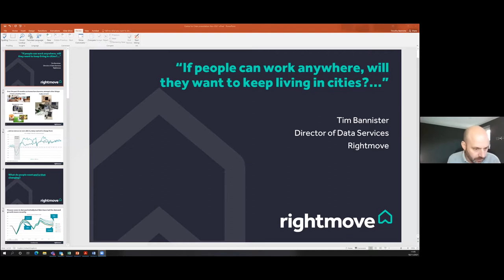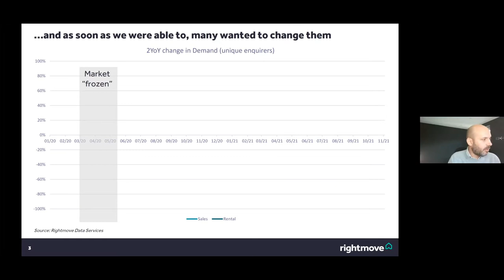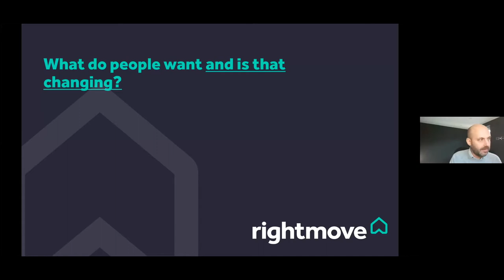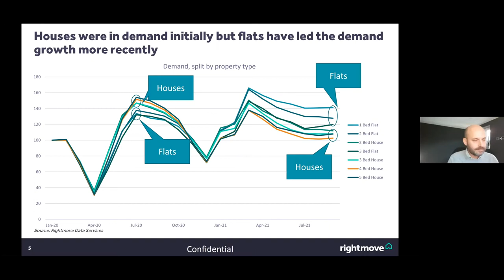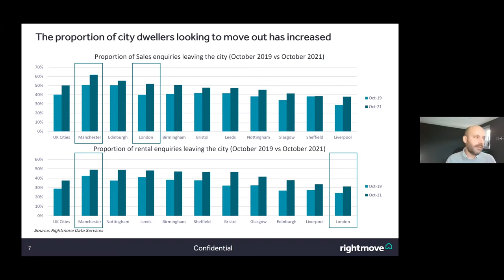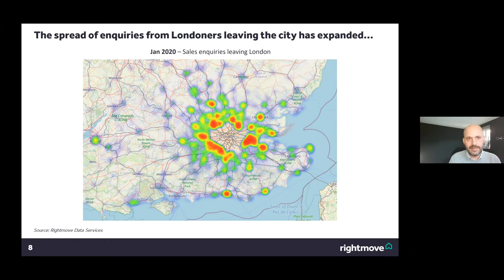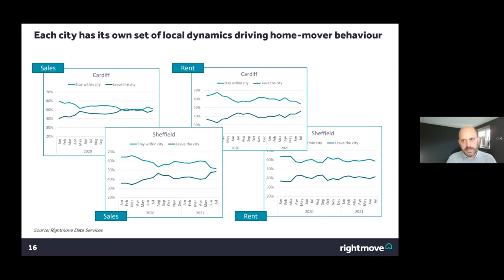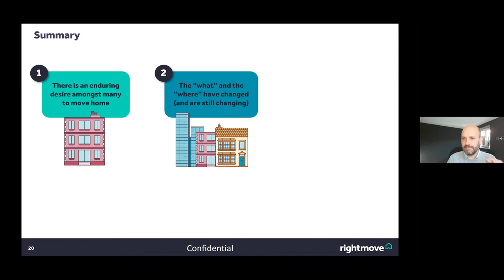If people can work anywhere, will they want to stay living in cities?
The rise in home working during the Covid-19 pandemic has weakened – and arguably broken – the link between a person and their place of work. Over the last 18 months numerous commentators have heralded the end of cities as essential places of business.

Why, they ask, would you live in a city if technology enables you to live anywhere in the world?

At this event we discuss the likelihood of a Covid-19-induced exodus from cities, whether this would be a good or a bad thing and what it would mean for the economy and society.

Speakers:

Timothy Bannister, Director , Rightmove
Dan Batterton, Senior Fund Manager, Build to Rent Fund, LGIM Real Assets
Samantha Veal, Chief Executive, Blueprint
The event was chaired by Andrew Carter, Chief Executive at Centre for Cities